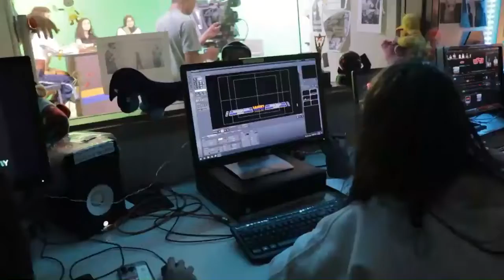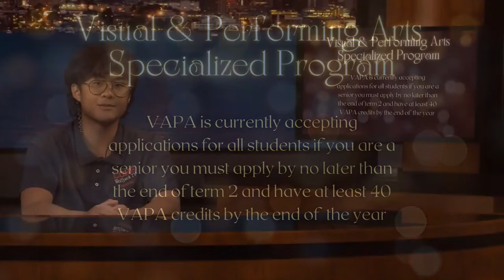COHS WPTV - 10/27/22